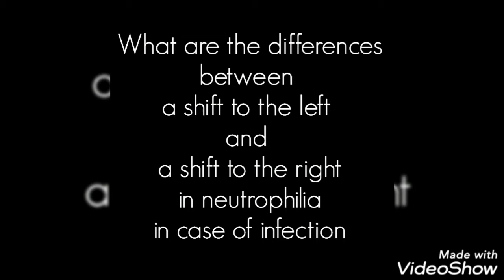What are the differences between a shift to the left and a shift to the right in neutrophilia?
In the case of an acute infectious process the body react quickly by releasing neutrophils before they have reached maturity when this increase in band is found it is a known a shift to the left .
As the infection or in inflammation resolves and the immature neutrophils are repleased with mature cells the return to normal is called a shift to right.